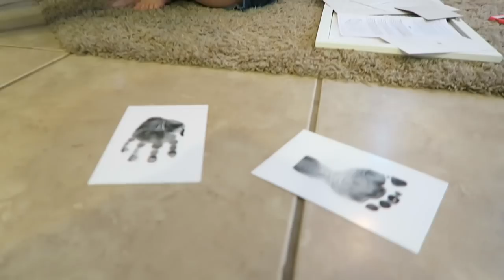18 Month Update! | OLLIE TALKS BACK!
All about Ollie is back and he is 18 months old!
Bryans New Song on iTunes!
↓↓↓ more links below ↓↓↓

Missy ☮ ♥ ツ